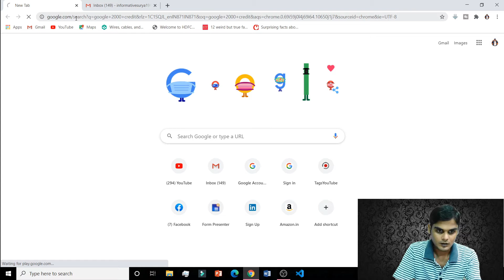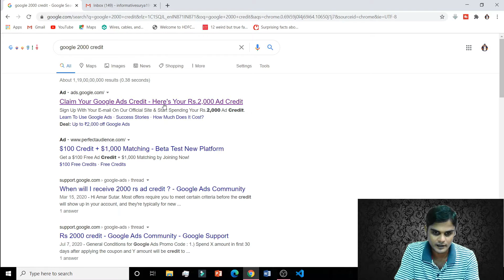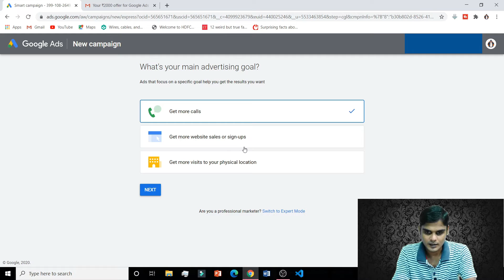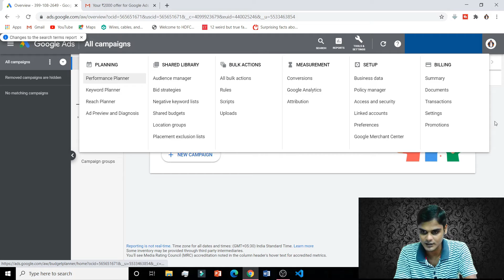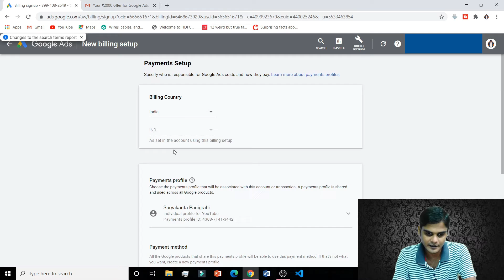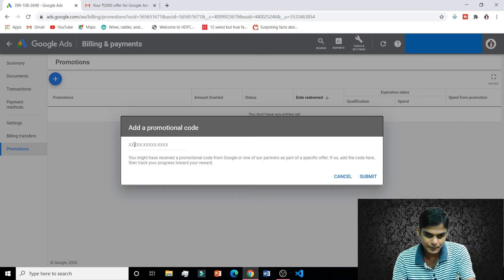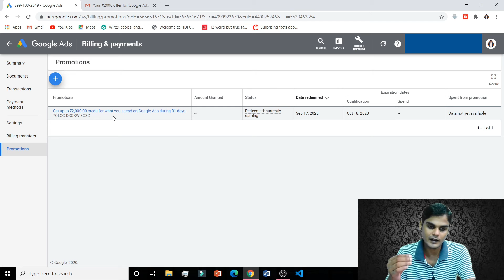Google ads coupon code 2020 | How to redeem google ads code | ₹2000 free ads Credit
In this video Informative Surya discuss about Google ads coupon code 2020 | How to redeem google ads code | Google Ads Signup |

MY GEARS:-
My Laptop
Tripod 1
Tripod 2
Mic 1
Mic 2

WEB HOSTING LINKS:-
Hostgator Web Hosting: